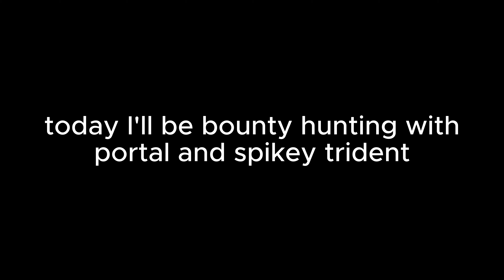bounty hunting highlights #2 (portal + mink v4)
I hope you enjoyed, tell me what build or game you want to see next

roblox user: ShigenkiNoKyoji

tags (ignore)
roblox blox fruits bounty hunting montage flame fruit mink v4 I told you to ignore why are you still reading this that is my question but i hope you have a great day mink v4 stuff bla bla bla who cares